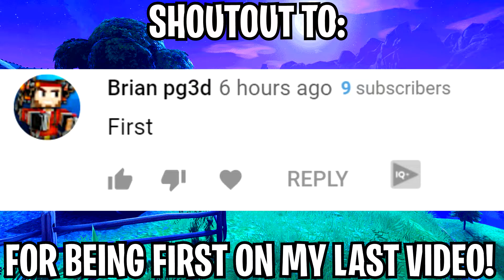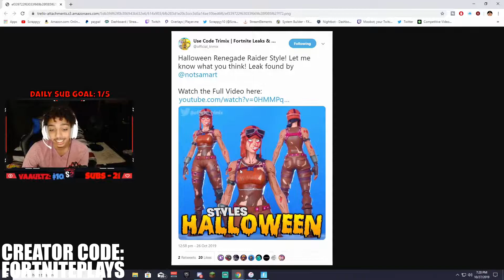STREAMERS REACT TO *NEW* ZOMBIE RENEGADE RAIDER!